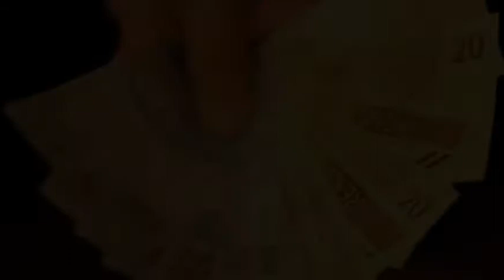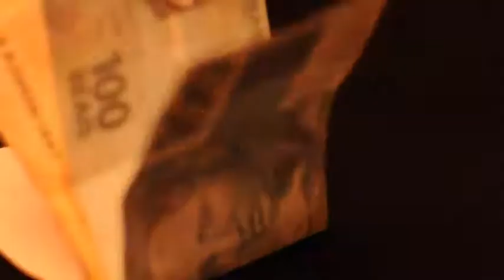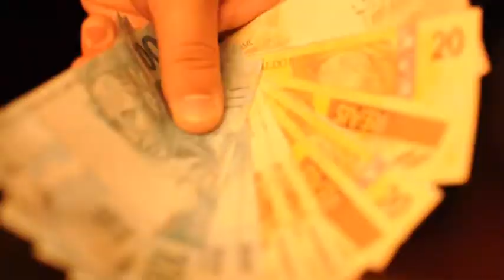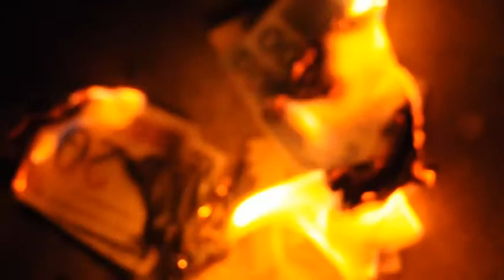Banda Dirty Harry -Money is a paper made in Hell - Vídeo Clip Oficial - HD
Video Clipe oficial da banda "Dirty Harry"- Áudio e Vídeo gravado no Estúdio Volt por Ricardo Darin